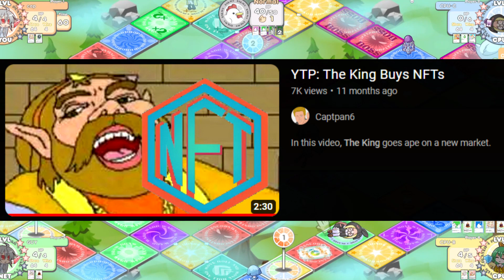State of the Capt 2022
Where I go over the past year and what to look forward to.